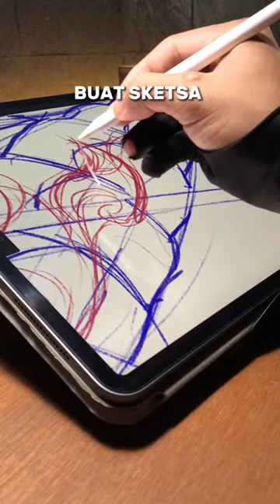NYAMUK VERSI BALI‼️